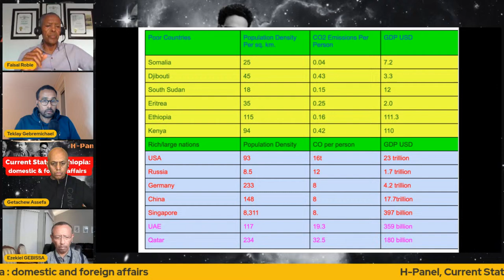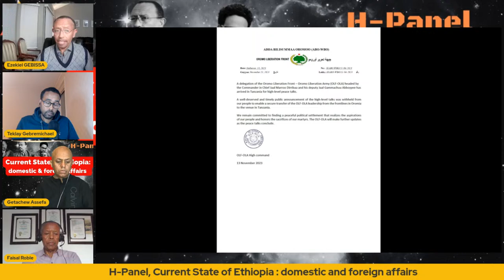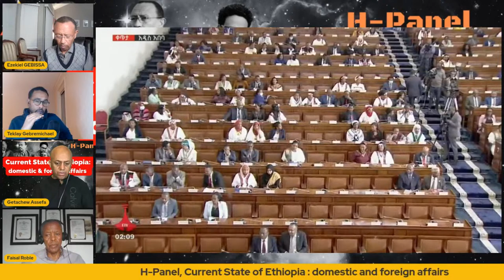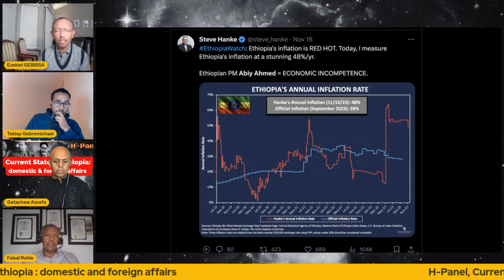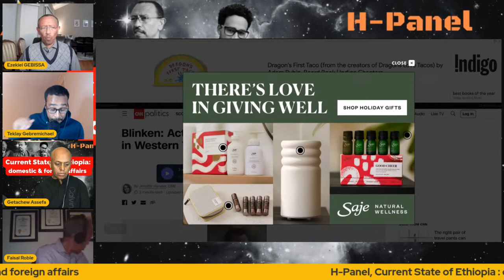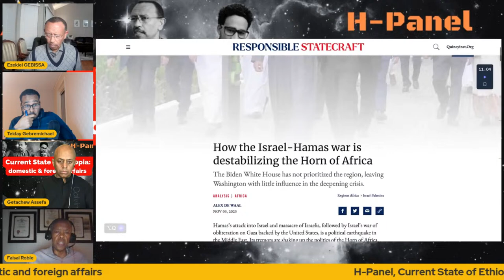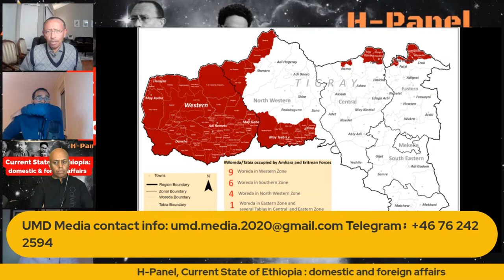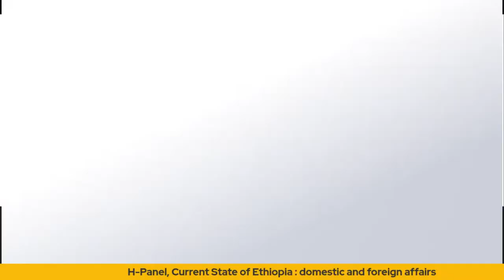H-Panel, Current State of Ethiopia : domestic and foreign affairs